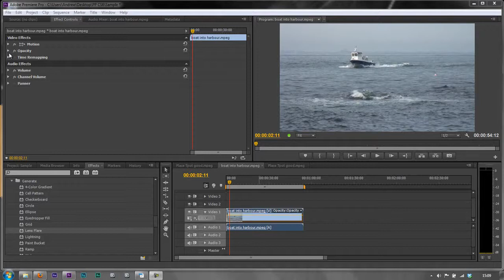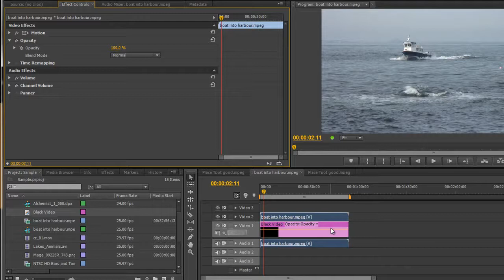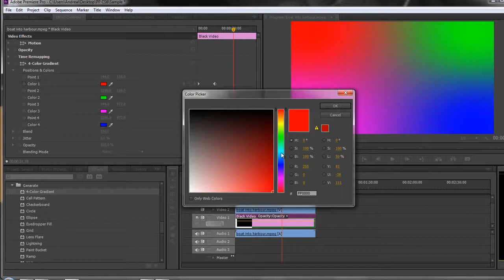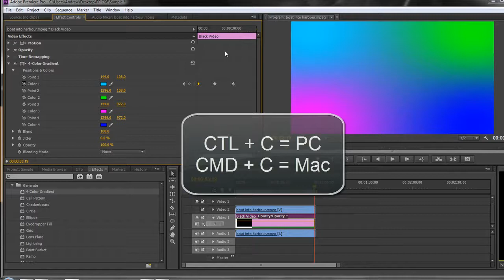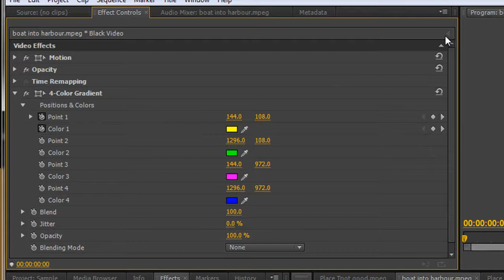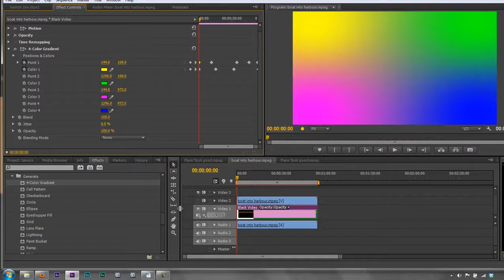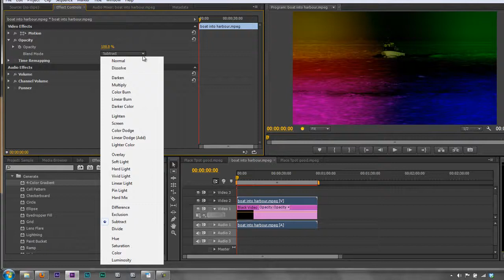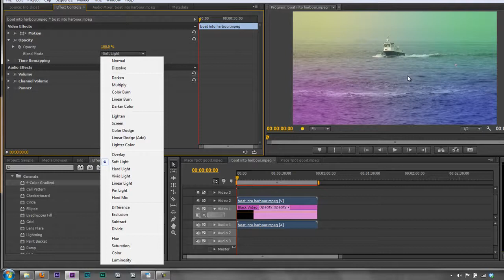Premiere Pro CS6 Techniques: 67 Color 20: Blend Modes 1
In this tutorial, Andrew Devis starts by showing how to animate an effect from the 'generate' category of effects and then shows how to use 'blend modes' to blend a reasonably flat piece of footage with the animated effect below to give a little more life or interest to the shot.